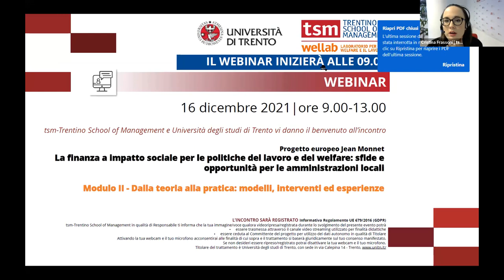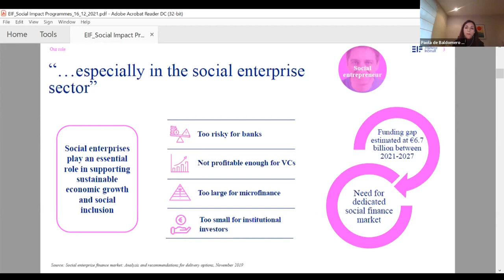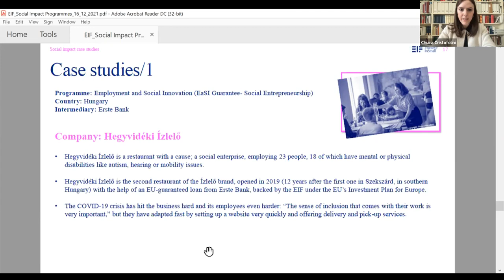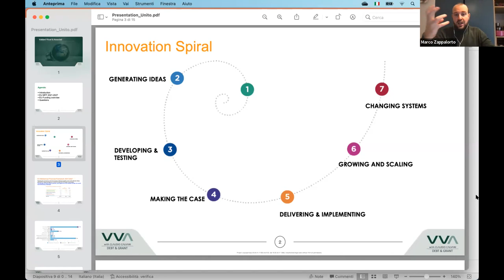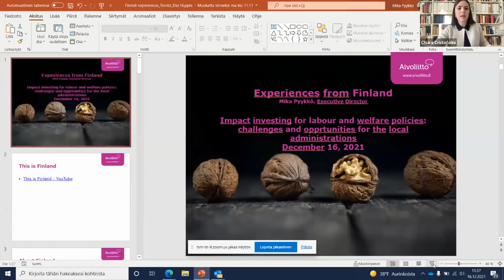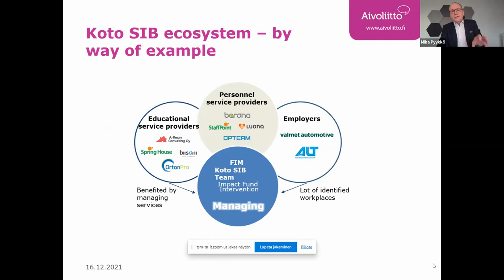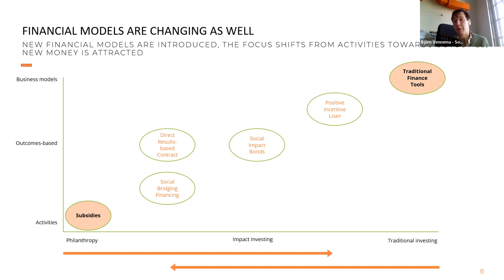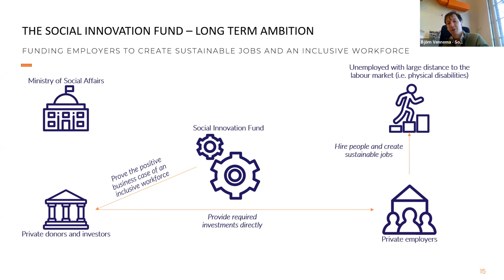Modulo II - Dalla teoria alla pratica: modelli, interventi ed esperienze - 16/12/2021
Modulo II - Dalla teoria alla pratica: modelli, interventi ed esperienze
Ciclo: La finanza a impatto sociale per le politiche del lavoro e del welfare: sfide e opportunità per le amministrazioni locali
Data: 16 dicembre 2021
Orario: 09.00
Luogo: Facoltà di Giurisprudenza, via Verdi 53 - Trento